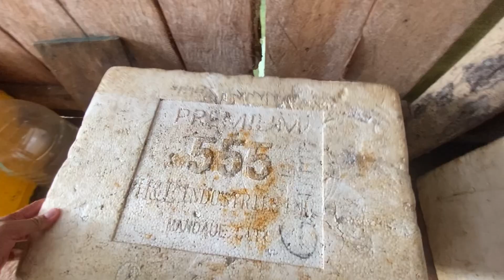A SMALL ISLAND'S SIMPLE LIFE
My Parents-in-law are living in a very small island called Liaonan which is actually part of Siargao zisland.

Originally they went there for selling home made bread not until they see an opportunity to build a business and now they ate part of the island.

Once in a while we visited them so my children could see their grandparents. It’s always amazing when I am visiting the place cause it never fails me to gives me so much peace of mind and relaxing experience.

Please note: be responsible of your trash wherever we go. From a very small gesture but a very big contribution to protect mother earth.